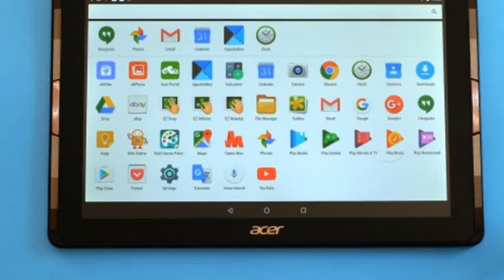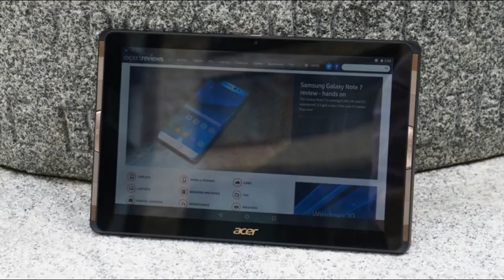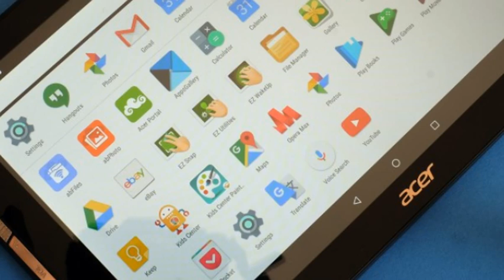Acer Iconia Tab 10 A3-A40 review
ACER ICONIA TAB 10 A3-A40 – DESIGN AND FEATURES

The Acer Iconia Tab 10 A3-A40 is a 10.1-inch widescreen tablet. Its design is more like that of the first Android tablets than the trendiest models we see today. It’s a tablet you'll use with two hands; it's a little too big and heavy to be used comfortably single-handedly.

Held between two palms, though, it feels right at home. It weighs 529g and is 8.9mm thick, and for all its surface-level bling, the Acer Iconia Tab 10 A3-A40 is a plastic-shelled tablet that doesn’t feel anywhere near as fancy as an iPad.